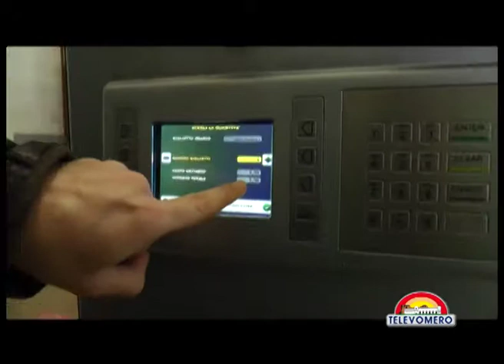TELEVOMERO NOTIZIE 2 GENNAIO 2015